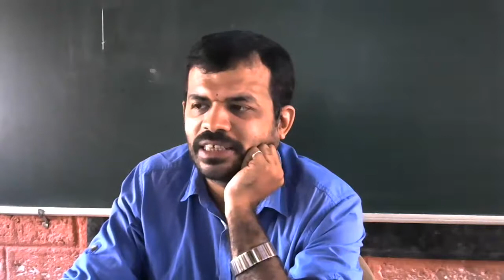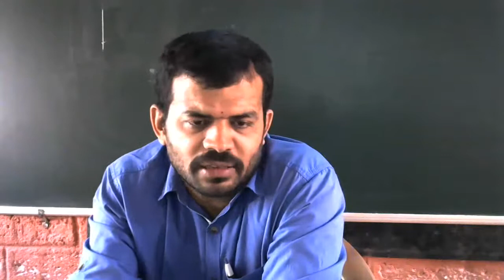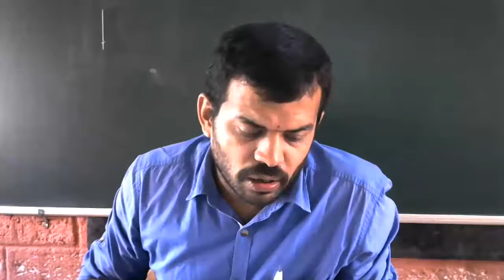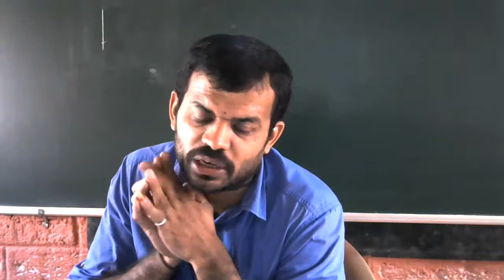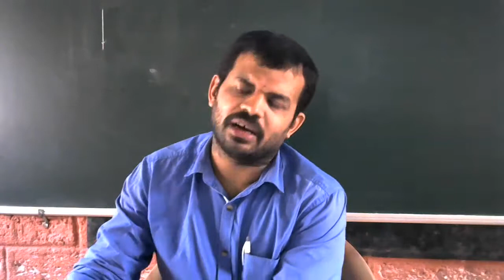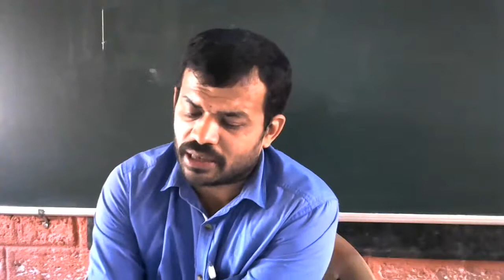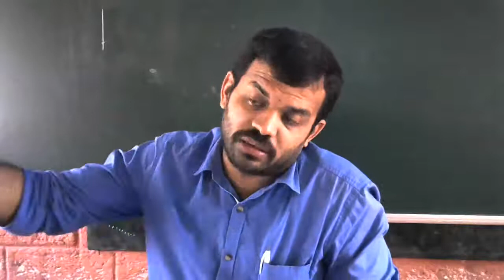1.stutuvallari.9th sanskrit.part 2